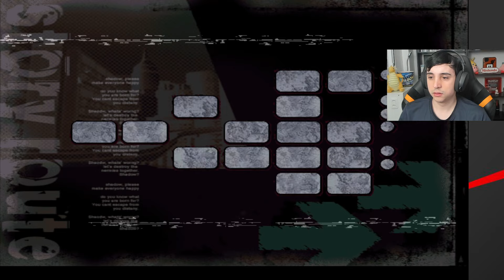SHADOW THE HEDGEHOG #1 - GAMEPLAY DO INÍCIO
Vídeo jogando o jogo Shadow The Hedgehog, na sua versão para Nintendo Gamecube

Shadow The Hedgehog está disponível para Nintendo Gamecube e PlayStation 2.

Esse vídeo faz parte de uma série de vídeos com objetivo de jogar Shadow The Hedgehog, estilo conhecido como Detonado / Let's Play / Walkthrough / Playthrough